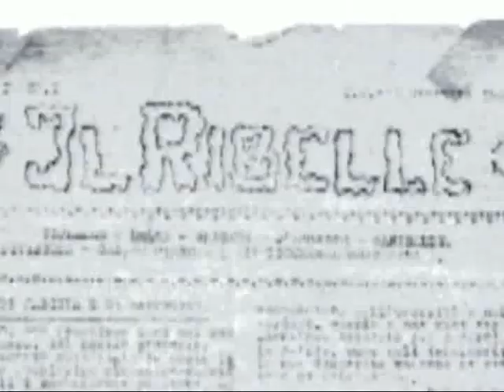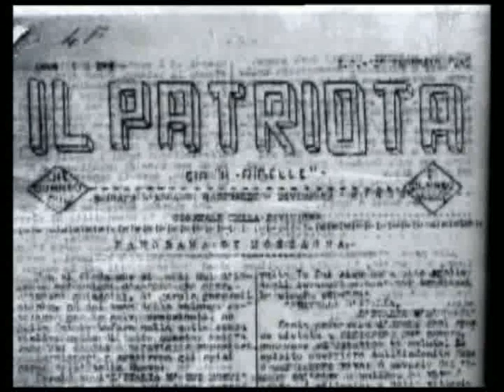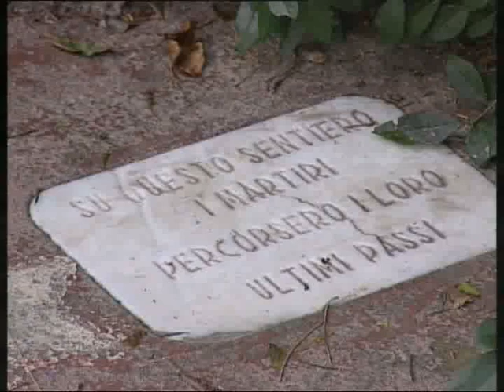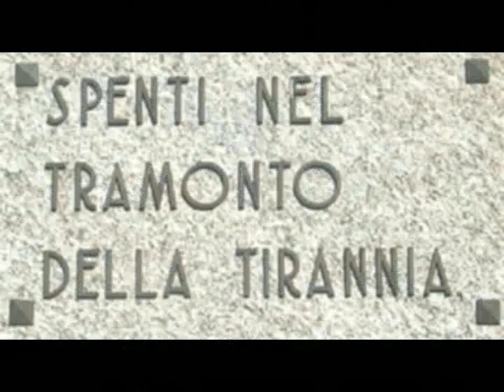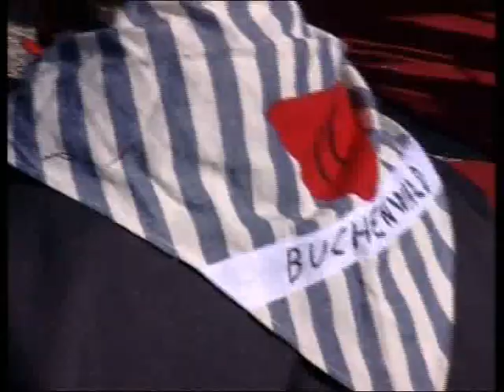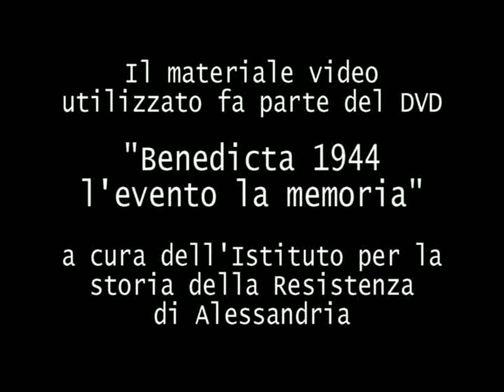Benedicta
Storia dell'eccidio della Benedicta raccontata in video nel 2006 dalla classe 3C dell'IC Serravalle Scrivia.